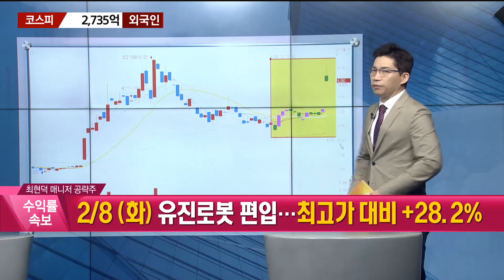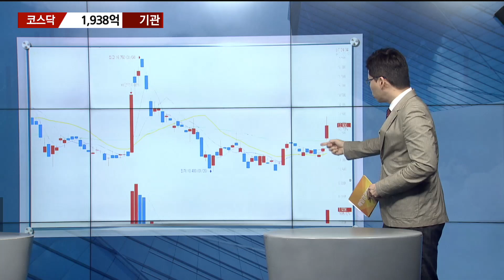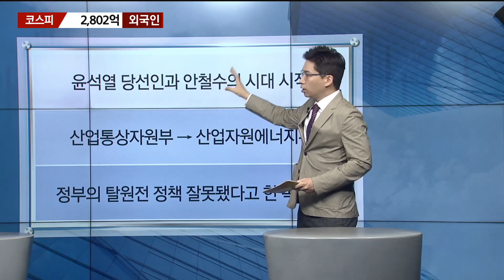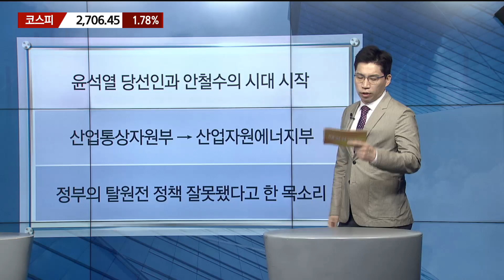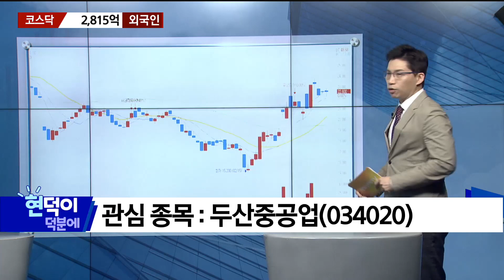[현덕이 덕분에] 외국인의 공격적 매수 시작! 핵심 종목은?_최현덕 매니저 #3/17 / 매일경제TV